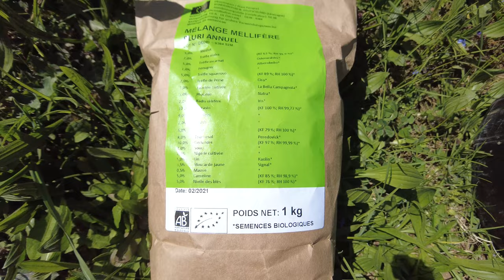Préparation & semis d'une prairie fleurie 2️⃣0️⃣2️⃣2️⃣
Dans cette vidéo je explique la préparation du lit de semence et du semis.
Bon visionnage !

Amicalement QJ